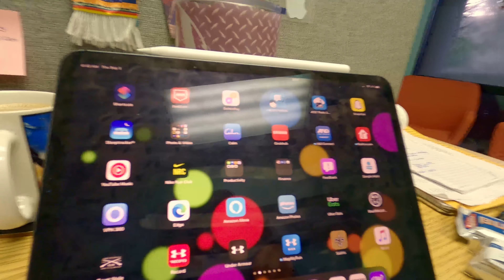Episode 18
Still Playing with the gopro settings